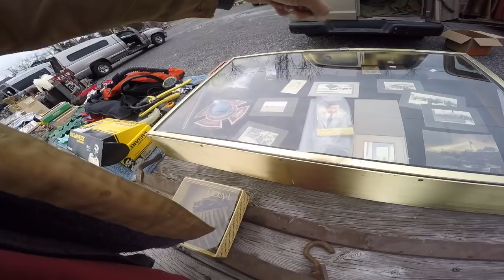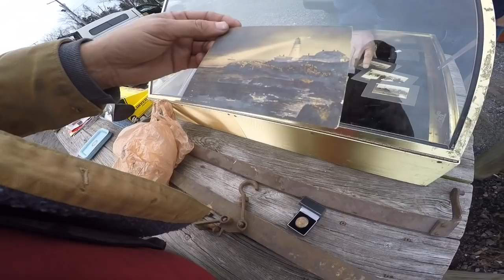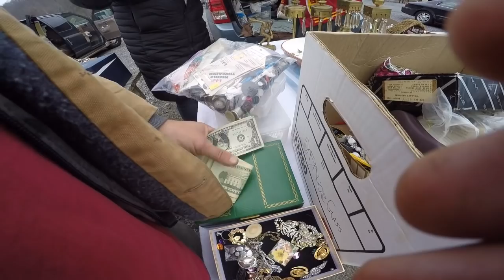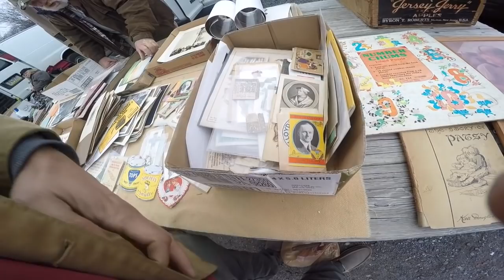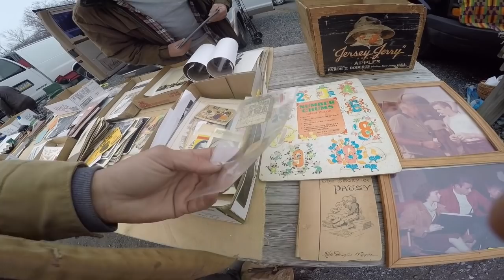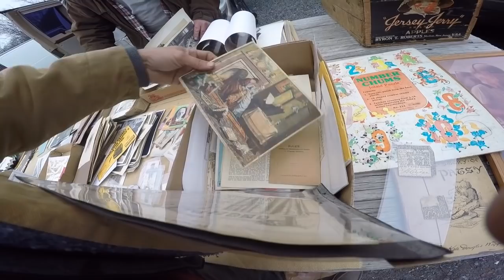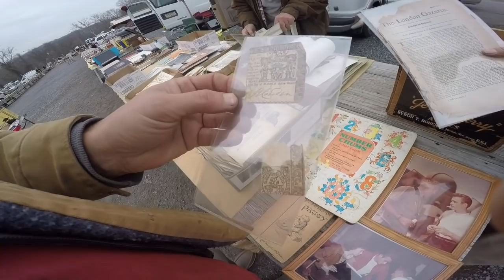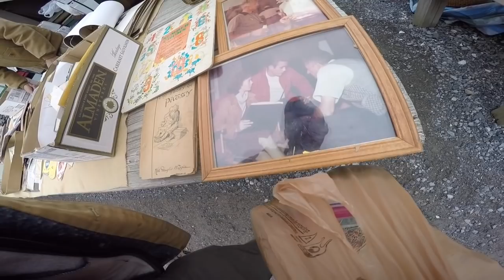Shopping the flea market! Buying antiques and things to sell online!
THANK YOU to everyone that has been checking out the BlueBusDave eBay! I am so grateful!